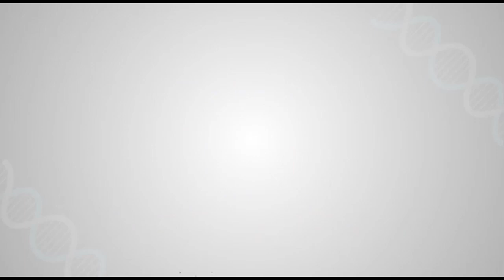My daughter got her hearing impairment rectified at Shalby Mohali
I am  Amit Mishra from Ludhiana and this is my daughter Akshita. She is hearing impaired since childhood. We consulted Dr Dhiraj Gurvinder Singh, ENT Specialist at Shalby Hospitals, Mohali.

He did Cochlear Implant Surgery which was successful. Today my daughter is fine. We are going  home with a big smile just because of Shalby Mohali.

To know more about Cochlear Implant Surgery, feel free